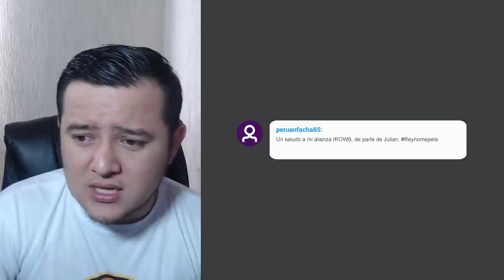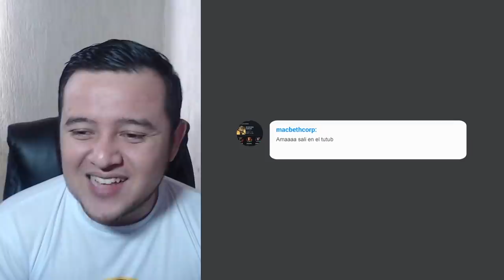AW: KenOB vs ISO8A | S22W05 | NOS QUITARON EL 1ER PUESTO 😔| Marvel: Batalla de superhéroes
Todas las bajas cuentan... temporada difícil.

KenOB vs ISO8A